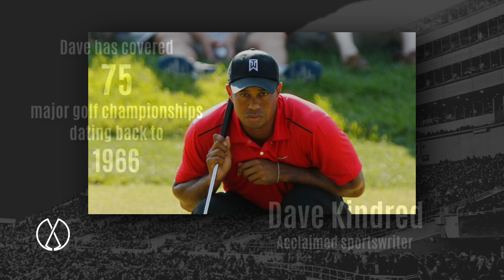Tiger Woods vs Jack Nicklaus: Who was better according to Dave Kindred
Tiger vs Jack. Who was better? It’s one of the great sports debates, and sportswriter Dave Kindred covered both in their prime. In this interview from the Press Box Access podcast, Dave tells host Todd Jones about what made both golfers great, and who he would choose in a one-round match.

By his count, Dave has covered 75 major golf championships dating back to the 1966 PGA Championship, , giving him the opportunity to observe the greatness of both Jack Nicklaus and Tiger Woods when they were winning majors.

Check out Dave's answer in this clip from his interview with Todd Jones on the Press Box Access Podcast.

Watch this video for Dave’s take on Tiger vs. Jack, and then check out the entire podcast interview to hear Dave’s recollections of other legends such as Muhammad Ali, Secretariat and Adolph Rupp